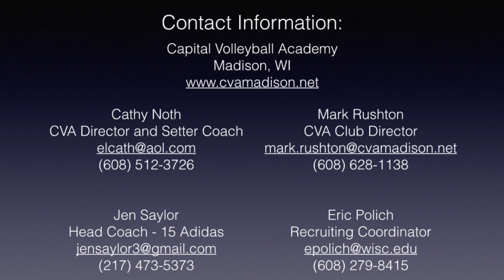Ellie Westrate 2018 Setter #15, Badger Region Championships March 14-15, 2015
This video is about Ellie Westrate 2018 Setter #15, Badger Region Championships March 14-15, 2015
Capital Volleyball Academy - 15 Adidas
Madison, WI

Jen Saylor
Head Coach

Cathy Noth
CVA Director and Setter Coach

Eric Polich
Recruiting Coordinator

Mark Rushton
CVA Club Director